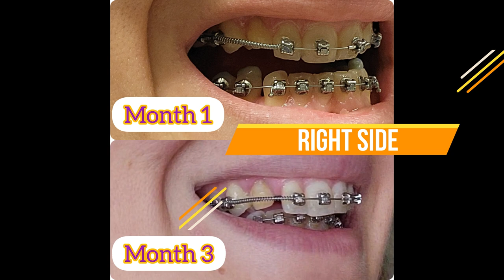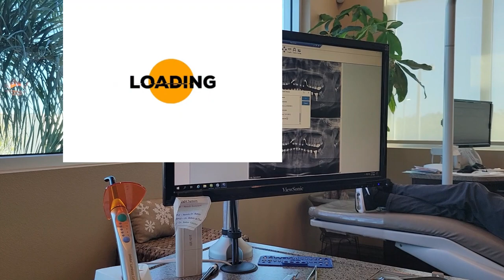1 YEAR WITH BRACES | Impacted Canine Journey- Have my teeth moved?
My braces journey started in November 2021..In this video, I have summed up my 1st year with braces, impacted canine journey/ surgery, and shared an x-ray that shows the current position of my canine teeth.

braces adultbraces impactedcanineadult bracesvlog bracesupdate Any copying of video and/or audio recordings and placement on other channels is prohibited!